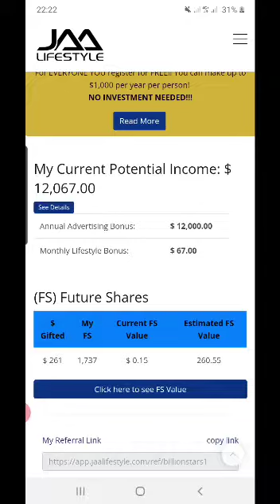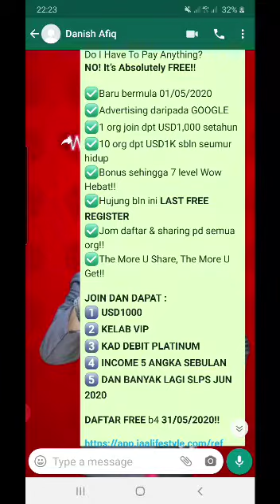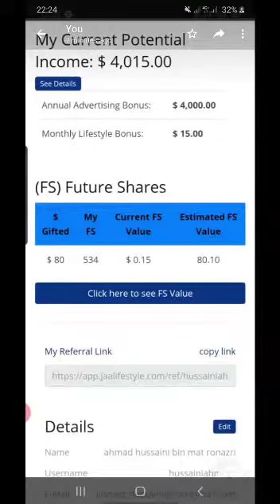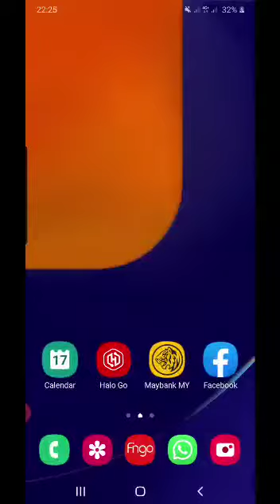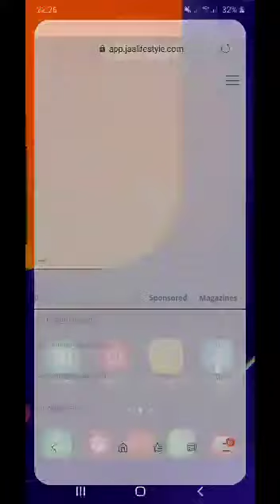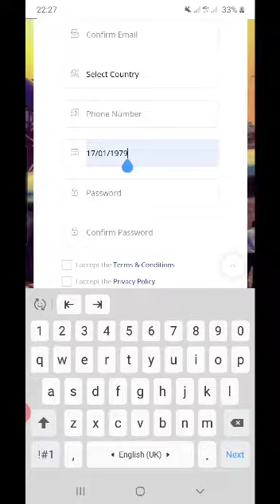Daftar Saja dapat $1000 (Perkongsian Rezeki) #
Sila Tonton Vodeo ini supaya benar2 faham, bagaimana cara dapat sejumlah Wang USD dgn Shera link sahaja, semoga perkongsian video ini akan memberi manafaat buat Anda,

Untuk Pendaftaran Sila Klik Link saya dibawah,